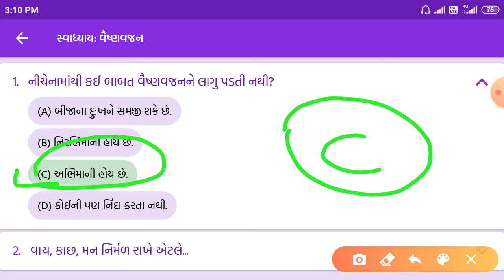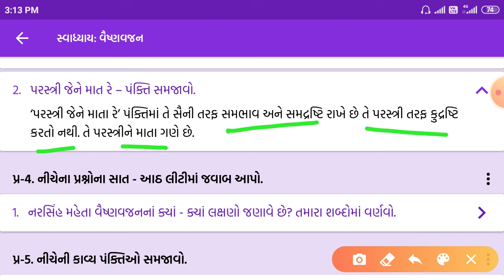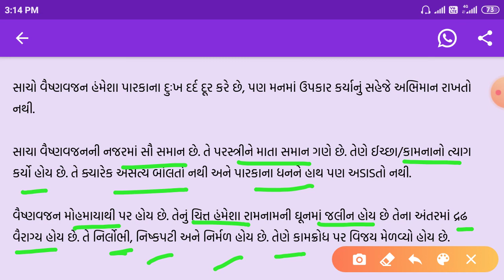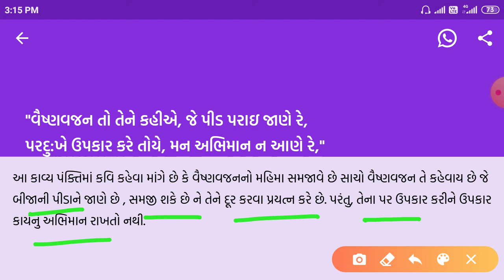ધોરણ:-10, વિષય:- ગુજરાતી, પ્રકરણ:-૧ વૈષ્ણવજન, સ્વાધ્યાય, સંપૂર્ણ સમજૂતી સાથે